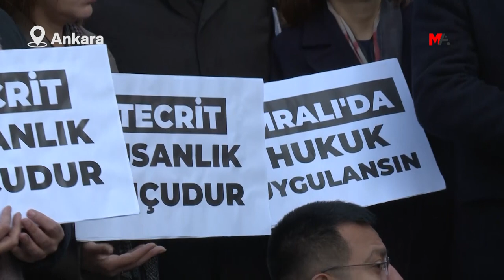ADALET BAKANLIĞI ÖNÜNDE TECRİDE KARŞI EYLEM: SONUÇ ALANA KADAR BURADAYIZ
Halkların Demokratik Partisi’nin (HDP), PKK Lideri Abdullah Öcalan’a dönük ağırlaştırılmış tecrit ve haber alınamama haline karşı yeni bir hamle başlattı. HDP milletvekilleri, haber alınamama haline karşı yapılan başvurulara rağmen sessizliğini koruyan Adalet Bakanlığı’na yürüyüş gerçekleştirdi. Demokratik Toplum Kongresi (DTK) Eşbaşkanı Berdan Öztürk ile HDP milletvekilleri Ömer Öcalan, Feleknas Uca, Dilan Dirayet Taşdemir, Şevin Coşkun, Gülistan Kılıç Koçyiğit, Sezai Temelli, Abdullah Koç, Nuran İmir, Hüseyin Kaçmaz, Mahmut Celadet Gaydalı ve Erdal Aydemir’in yer aldığı heyet, Adalet Bakanlığı yakınlarında polislerce engellendi.

Yürüyüşte “Tecrit insanlık suçudur”, “İmralı’da hukuk uygulansın” ve “İmralı’ya avukatlar gitsin” yazılı dövizler taşıyan heyet, eylemlerine dair burada açıklama yaptı.